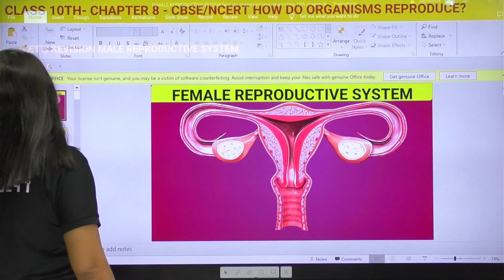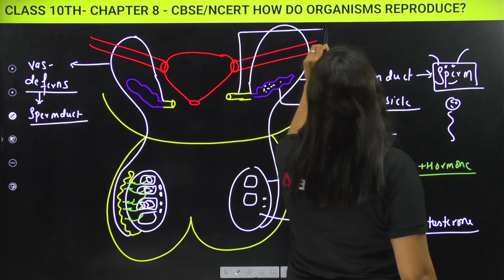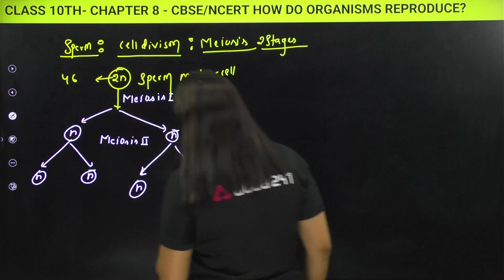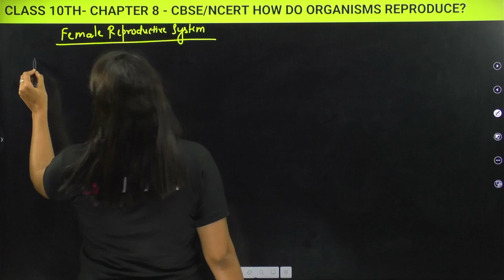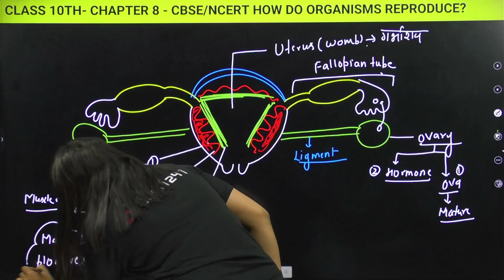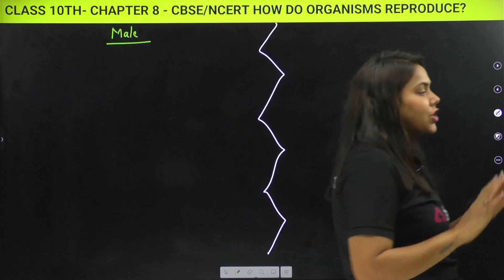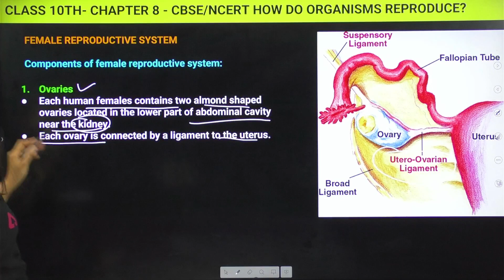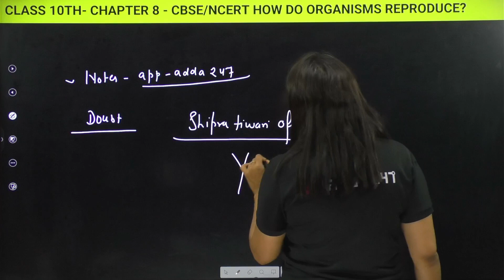Female Reproductive System | Class 10 | Biology | Chapter 8 | How Do Organisms Reproduce ?